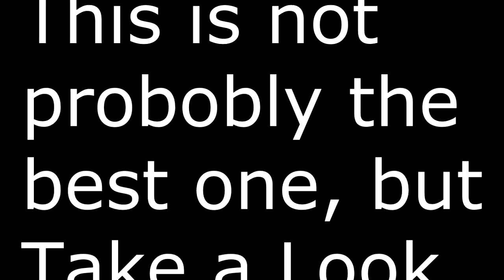Half Life Remake: 9mm Pistol animation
Don't junge me i did this in 15 minutes and i had problems with rigging as you see.